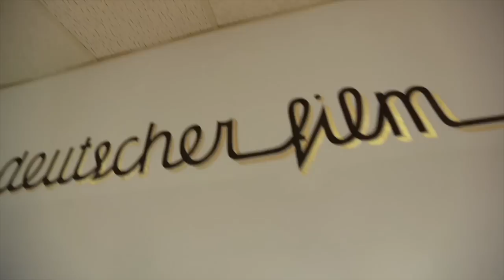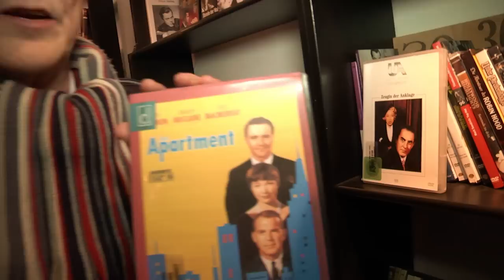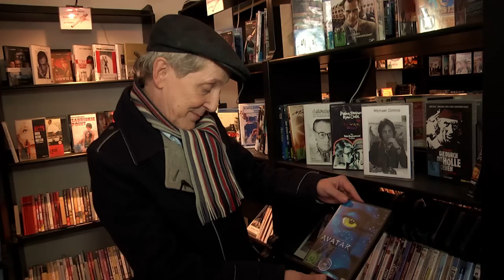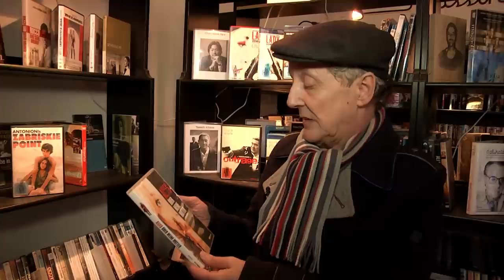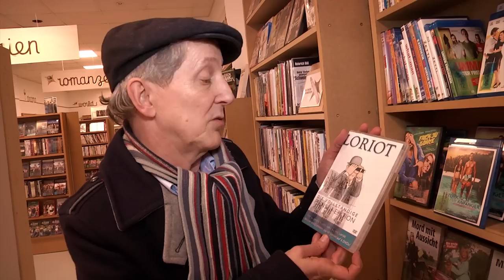SPONGEBOB SCHWAMMKOPF 3D Filmcheck mit Santiago Ziesmer, der Stimme von SpongeBob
SpongeBob Schwammkopf 3D - Filmcheck mit SpongeBob Synchronsprecher Santiago Ziesmer
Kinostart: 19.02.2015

In SpongeBob Schwammkopf 3D von Paul Tibbitt versuchen SpongeBob und seine Freunde die Welt vor finsteren Piraten zu retten.

Handlung von SpongeBob Schwammkopf 3D
Bereits zum zweiten Mal müssen SpongeBob und seine Freunde in einem Kinoabenteuer die Welt retten. Während es im ersten Teil noch unter Wasser und gegen Plankton zur Sache ging, müssen sie in SpongeBob Schwammkopf 3D an Land und gegen böse Piraten kämpfen.

Der böseste aller Piraten, der Piratenkapitän Alameda Jack (Antonio Banderas), hat ein ganz besonderes Buch gefunden. Alles, was in das Buch hinein geschrieben wird, geschieht auch in der Realität. Kapitän Jack hat finstere Pläne mit diesem Buch. Das Einzige, was ihm zur Umsetzung seines Planes fehlt, ist die letzte Seite des Buches, welche zufällig die Krabbenburger-Geheimformel ist. Doch diese Geheimformel liegt gut geschützt in dem Lokal “Die Krosse Krabbe” in einem Tresor. Denoch gelingt es dem finsteren Kapitän, an die Formel zu gelangen. SpongeBob und seine Freunde sind nun gefragt und müssen einen Rettungsversuch starten, für den sie die Unterwasserwelt verlassen müssen.

Tags: SpongeBob Schwammkopf / Film / 2015 / Trailer / German / Deutsch / HD